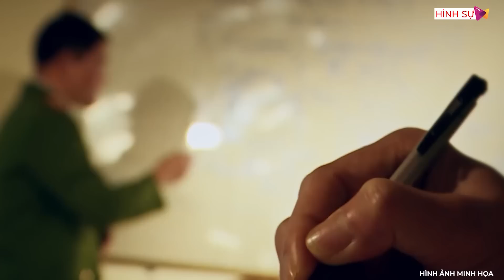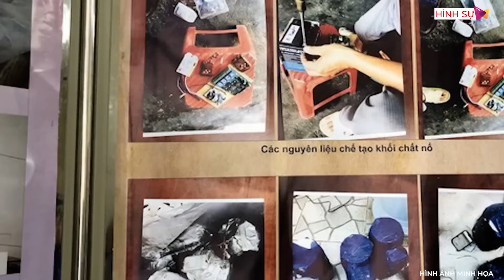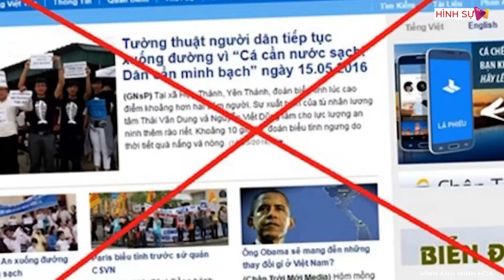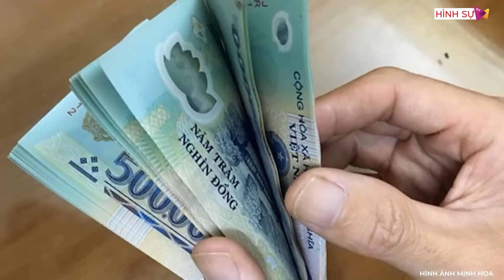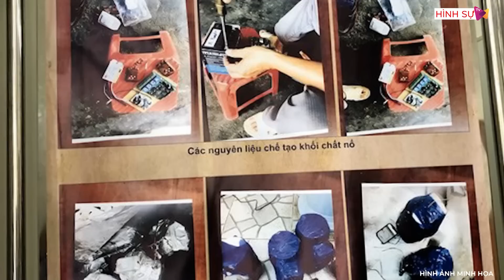Chấn động: Trụ sở công an bị tấn công bằng 2 trái nổ, người dân hoảng sợ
Hình Sự | Chấn động: Trụ sở công an bị tấn công bằng 2 trái nổ, người dân hoảng sợ
Trụ sở công an có lẽ là nơi luôn được canh phòng và bảo mật nghiêm minh nhất. Vậy mà cả đất nước gần như rúng động khi hay tin hai vụ nổ liên tiếp diễn ra tại trụ sở Công an phường 12, quận Tân Bình. Khu vực xung quanh rung chuyển, khói bụi mù mịt, các bức tường trụ sở và nhà dân nứt toác, 3 người bị thương nặng được đưa ra khỏi hiện trường đi bệnh viện cấp cứu. Với sự manh động, coi thường pháp luật, cơ quan nhà nước và tính mạng của người khác, thì 9 đối tượng chắc chắn sẽ nhận được một bản án thích đáng. Hành trình phá án đầy cam go và kết quả đạt được không chỉ từ sự nỗ lực của các lực lượng trực tiếp làm nhiệm vụ, mà còn nhận được sự quan tâm giúp đỡ của người dân. Nhờ đó vụ án nhanh chóng được khám phá, ngăn chặn những vụ gây chia rẽ diễn ra tiếp theo với hậu quả khó lường.
✅ Kênh hình sự mong muốn hướng đến việc đem lại cho cộng đồng cái nhìn toàn diện, sâu sắc và thực tế nhất về công tác đấu tranh phòng chống tội phạm, qua đó giúp quý vị hiểu rõ về lực lượng và cùng với các chiến sĩ Công an giữ gìn an ninh trật tự, an ninh xã hội. Góp phần xây dựng đất nước bình yên, hạnh phúc!
🔔 Mời quý vị đăng ký HÌNH SỰ để cập nhật những thông tin nóng và mới nhất: